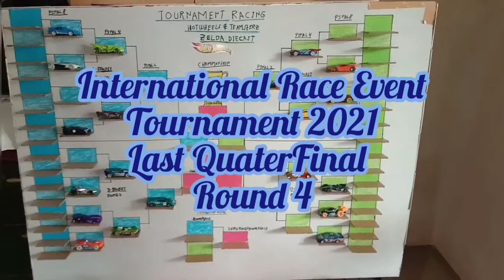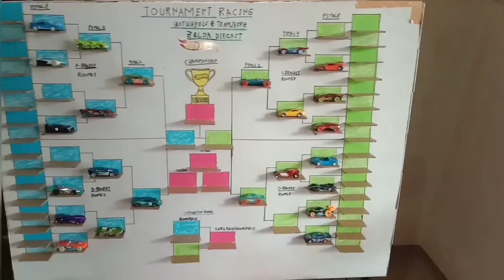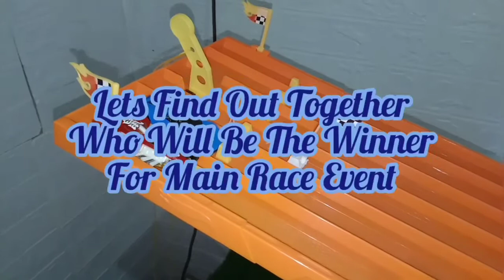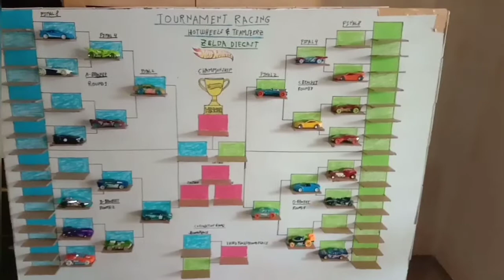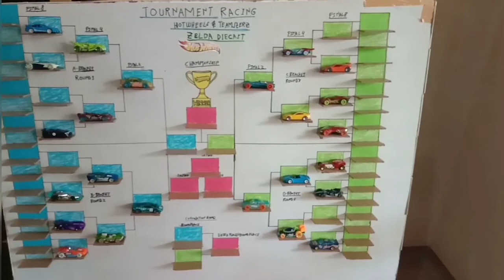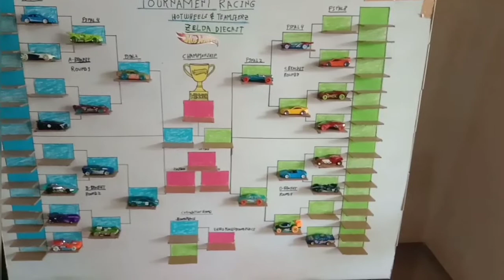International Race 2021:Last QuaterFinal:Team Losers Round 4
Good Morning Ladies And Gentleman, We are proud to announce our new International Race Event 2021 Tournament. Welcome back to our New Race Event which is Team Losers Bracket Last QuaterFinal Round 4

Today Race Event For Team Losers Bracket QuaterFinal Round 4:

Round 1
Team #20 Honest JonToys VS Team #14 Norm And Vern Diecast Racing
Round 2
Team #18 Enzed Racing VS Team #16 Tampa Hotwheels Diecast Hola
Round 3
Winner Round 1 VS Team #13 Nastalgia Diecast Racing

Lets Find Out Who will be the Winner for today Team Losers Bracket QuaterFinal Round 4 Race Event